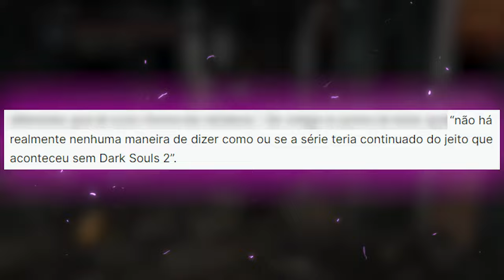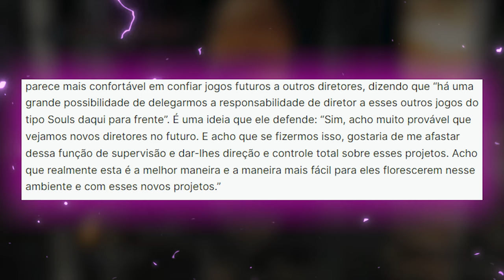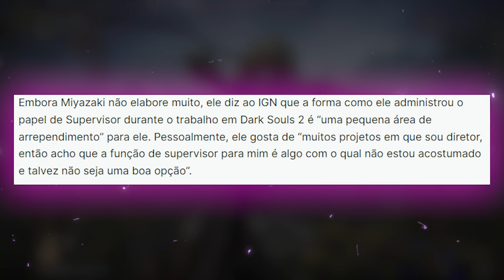O jogos da Fromsoftware vão MUDAR! E a IMPORTÂNCIA de Dark Souls 2 pro Elden Ring!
Mudanças nos jogos futuros?

➤ PSN: hadessama94